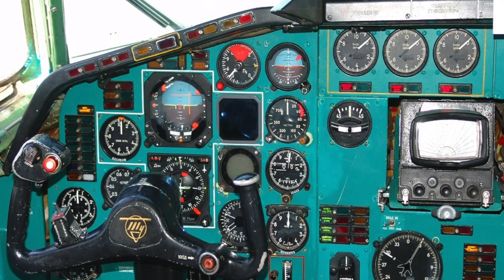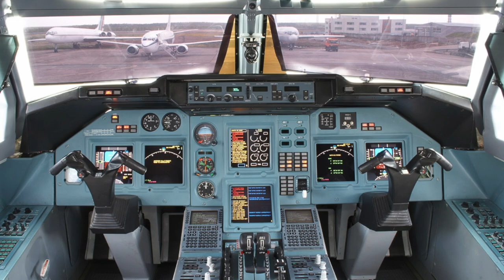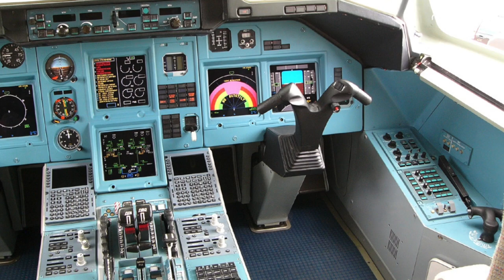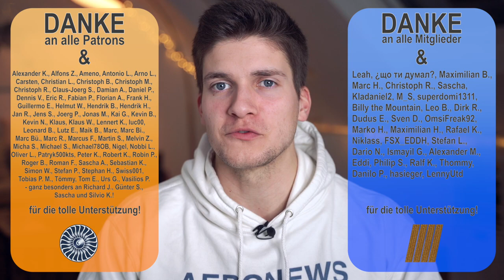Die sowjetische 757 - Tupolev TU-204! AeroNews